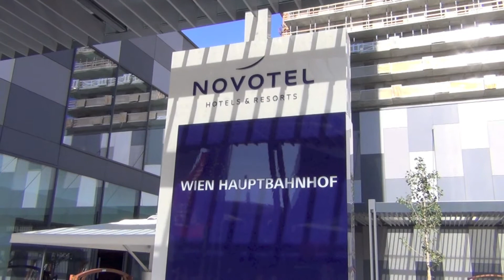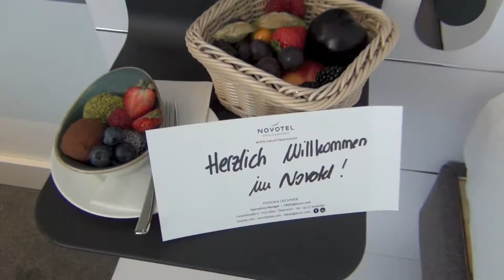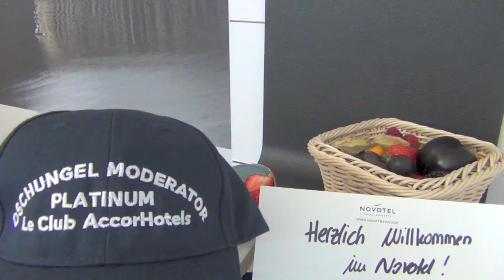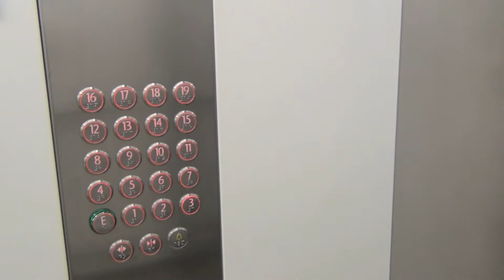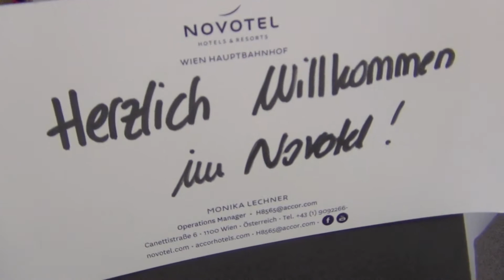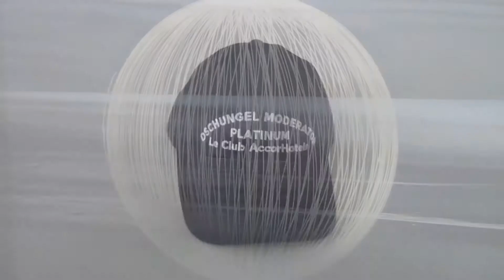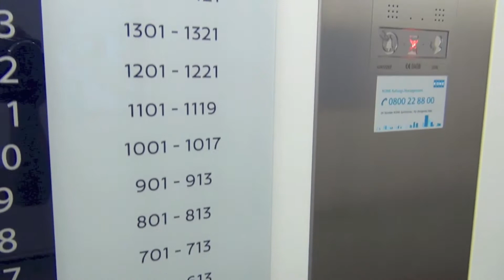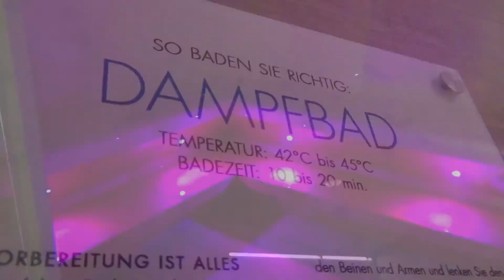Novotel Hotel Wien Hauptbahnhof ✨ 4 Star City ✨ Der HON feat. Best Hotel Tester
derhon PrivateJet besthoteltester ✨ Als "Le Club Accor Hotel Tester" mit dem Platinum Mitglieds Status, habe ich folgendes Hotel: Novotel Hotel Wien Hauptbahnhof, Austria ✨ auf seine Serviceleistungen überprüft.

Als PLATINUM Member im Bonusprogramm von Le Club AccorHotels, werde ich bei jedem Hotelaufenthalt mit exklusiven Leistungen und besonderen Aufmerksamkeiten belohnt. Es gibt vier Mitgliedskarten:  Klassik ✨ Silver ✨ Gold ✨ Platinum. Ich überprüfe, als Platinum Mitglied, ob ich von den 10 wichtigsten Privilegien auch profitiere. Jedes Hotel kann 10 Punkte erreichen.

Hier die von mir zu prüfenden Privilegen: 1. Online Check-in
3. Kostenfreier Internet Zugang weltweit 4. VIP Check-In vor Ort 5. Welcome Drink  6. Late Check-out auf Anfrage 7. Early Check-in auf Anfrage 8. VIP Treatment (Behandlung) 9. Zimmer Upgrade 10. Zugang zur Executive Lounge

Das Hotel:  Novotel Hotel Wien Hauptbahnhof, Austria ✨ konnte 9 von 10 Punkten erreichen. Außerdem einen Extra Punkt für besonderen Service. Also Gesamt: 10 Punkte. Schaut Euch auf jeden Fall meine Top 100 Le Club Accor Besten Liste an.

✨ Das sind die Hotel Mitglieder von Le Club AccorHotels in denen ich Bonus Punkte sammeln kann:  Sofitel * Pullmann * MGallery * Grand Mercure * The Sebel * Novotel * Mercure * Mama Shelter * Adagio * IBIS * IBIS Styles * Adagio Access * Thalassa Sea & Spa ✨ Übrigens, seht Euch auch meine TOP 100 Hotel Rang Liste an. Dort seht Ihr, welches Hotel den besten Service für uns Mitglieder im Platinum Status leistet. Die TOP 100 Liste wird ständig überholt. Und nun viel Freude mit den Videos.

© VIPVIELFLIEGER & Der HON